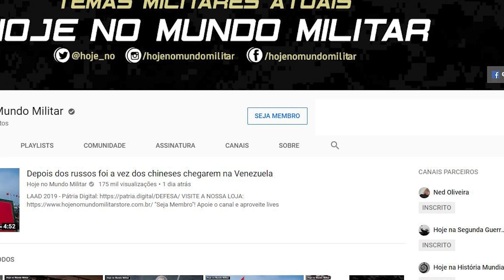Os graves problemas com o Scorpene indiano – Há algum risco para os submarinos brasileiros?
MWF:
Instagram.com/mwfservices